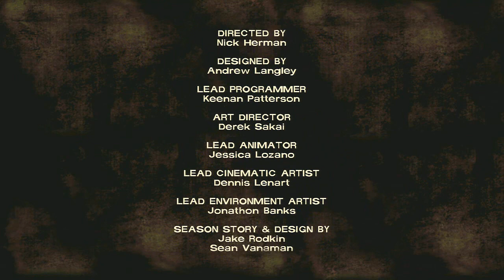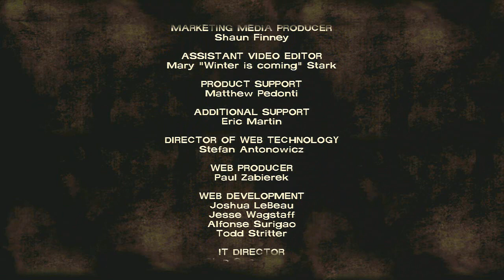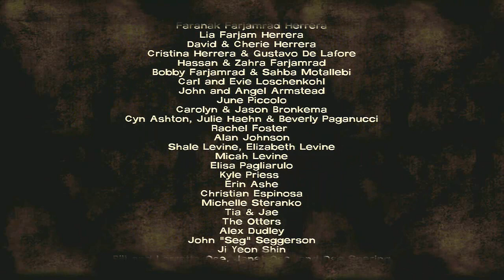The Walking Dead Walkthrough - Episode 4 Part 12 Ultimate Cliffhanger Ending Let's Play PS3 XBOX PC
The Walking Dead Walkthrough - Episode 4 Part 1 Around Every Corner Let's Play PS3 XBOX PC Gameplay Commentary

The Walking Dead Episode 4 Around Every Corner Walkthrough! Walkthrough and Let's Play Playthrough of The Walking Dead Episode 4 Around Every Corner with Live Gameplay and Commentary on PS3 XBOX PC MAC in high definition.